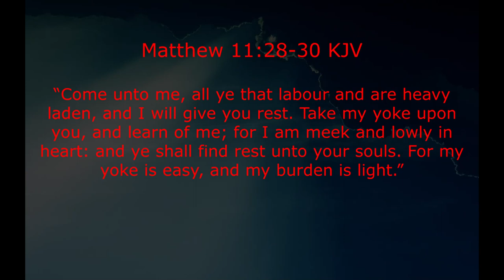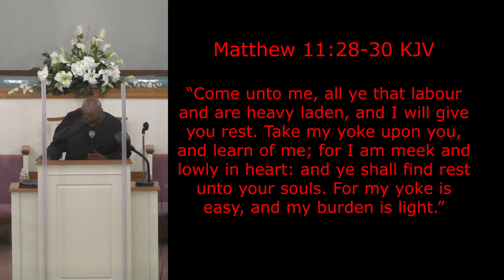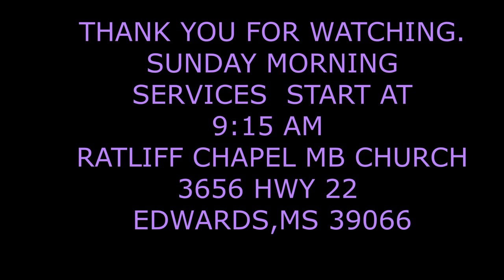9 17 23 RATLIFF CHAPEL MB CHURCH STOP WORRYING AND GIVE THE PROBLEM TO JESUS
SERMON BY ANTHONY EVANS SR
SCRIPTURE:‭‭Matthew‬ ‭11‬:‭28‬-‭30‬ ‭KJV‬‬
SUBJECT:STOP WORRYING AND GIVE THE PROBLEM TO JESUS!